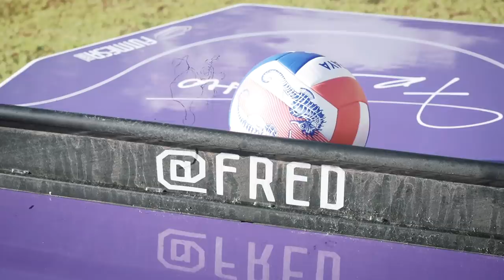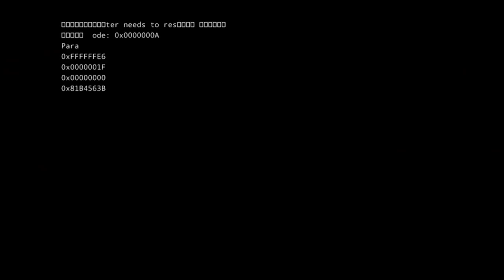Conheça a mansão de verão do Desimpedidos!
Sejam bem-vindos à nossa mansão de férias! Você já deve ter visto pelas redes que a tchurma vai aproveitar o verão num sítio absurdo e cheio de possibilidades pro erro - mas também pra muito conteúdo foda! No vídeo de hoje, tem a chegada dos apresentadores, a tour pela casa e Fred e Bira assistindo aos jogos de Palmeiras e Santos!